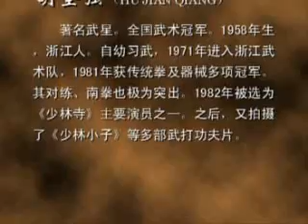Wushu Hu Jian Qiang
One of the greatest of all time. The great Wushu-Master Hu Jian Qiang with different Wushu routines. Enjoy.